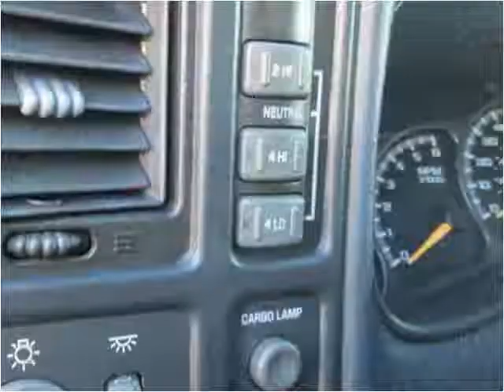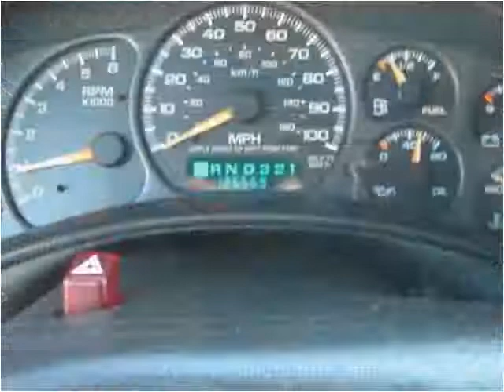2002 Chevrolet Silverado 2500HD Used Cars Smock PA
This 2002 Chevrolet Silverado 2500HD is available from Vehicle Solutions.